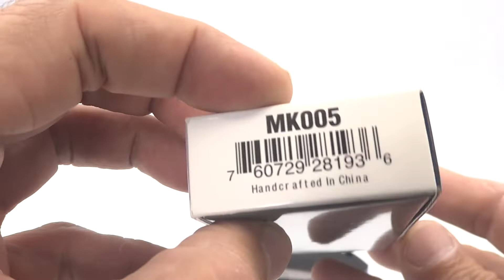MK005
Navaja Mavrokniv Shadow Acero D2 Tool Open Bearing